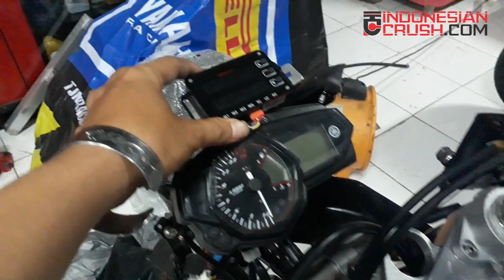MENGINTIP DALEMAN YAMAHA R25 YANG DIPAKAI ARRC MUSIM 2018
Beginilah sisi dalam dari motor Yamaha R25 yang dipakai oleh Rapid Topan di ajang ARRC musim 2018.
Standaran bro...